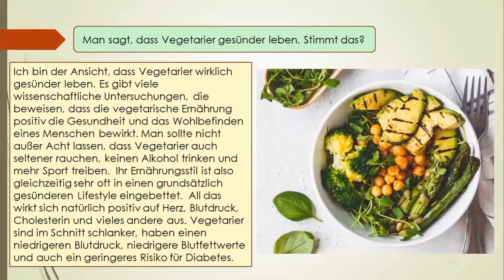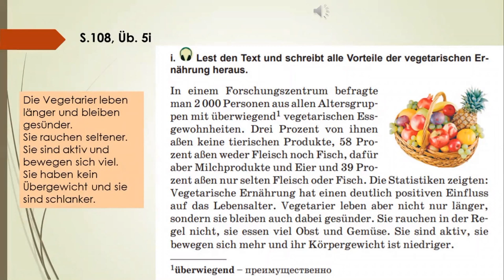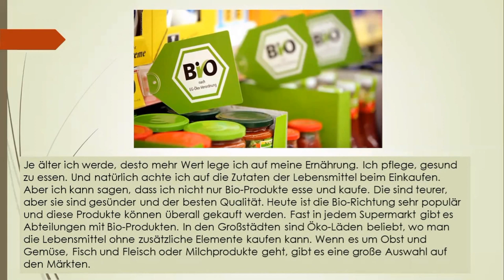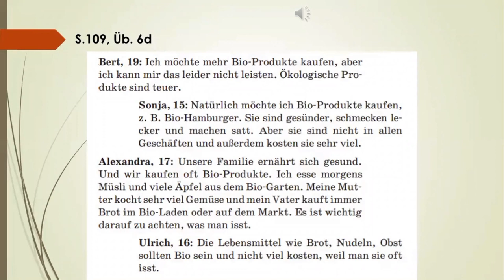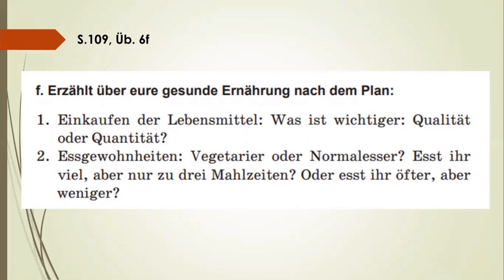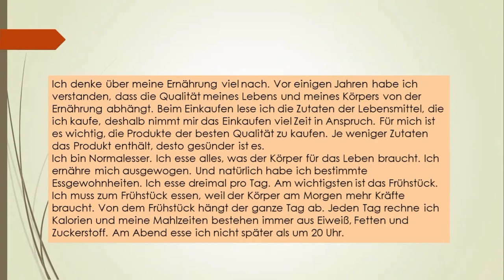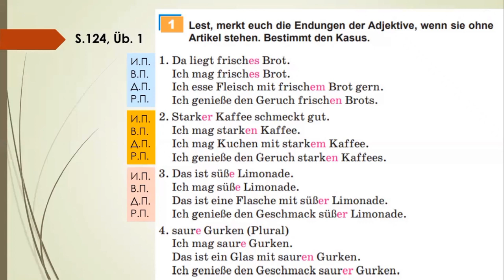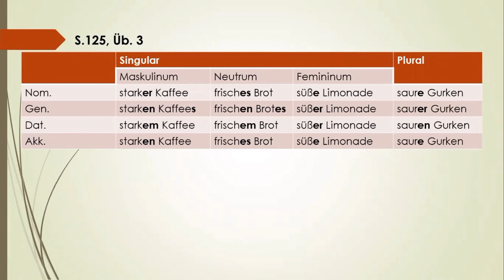Тема 41. Bio-Produkte